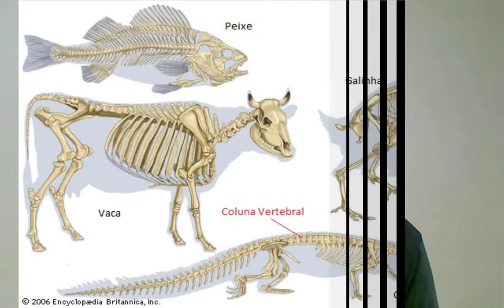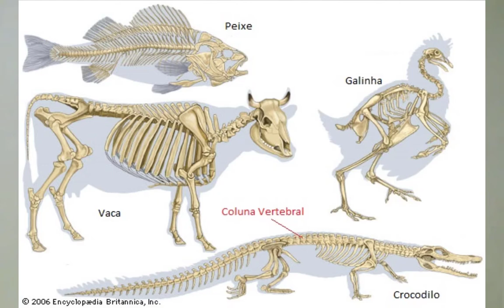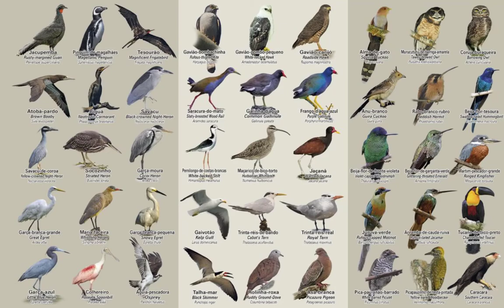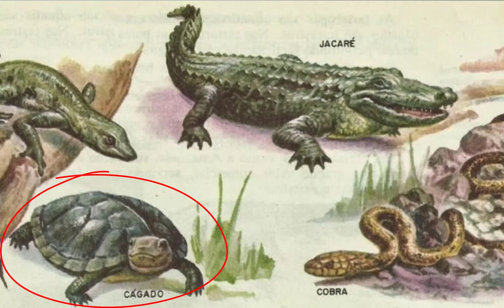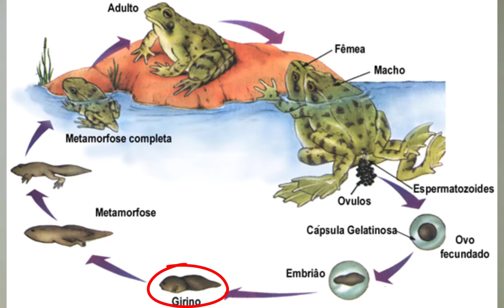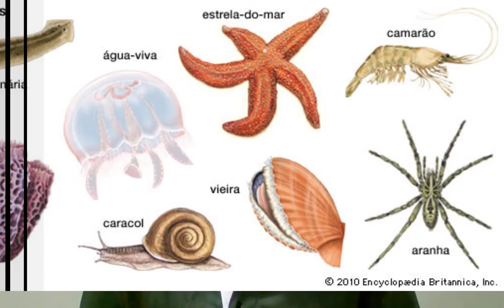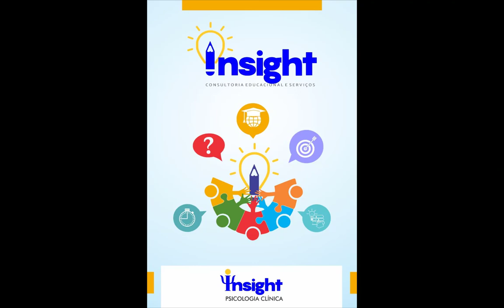Aulas de Ciências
Ciências - Animais